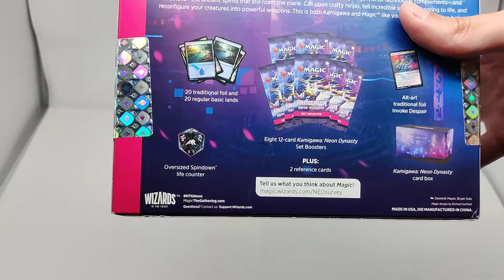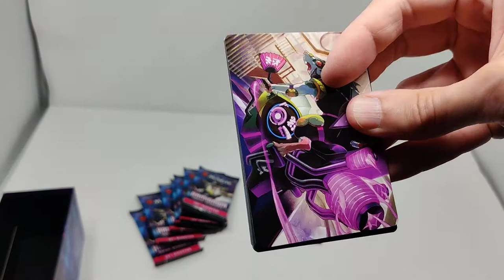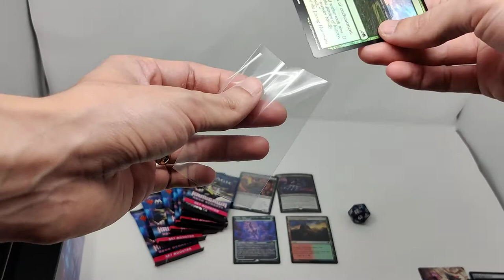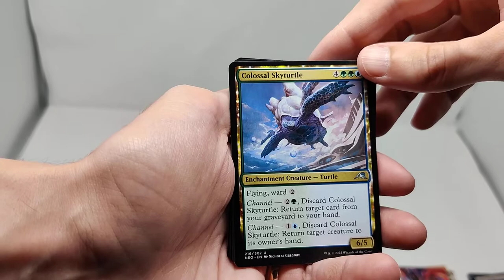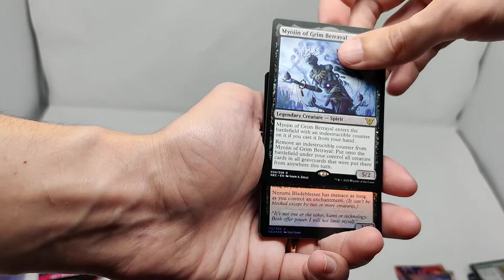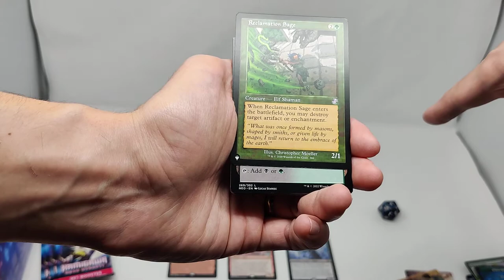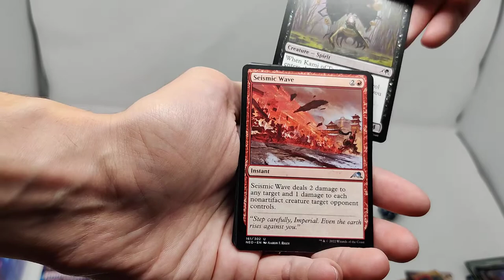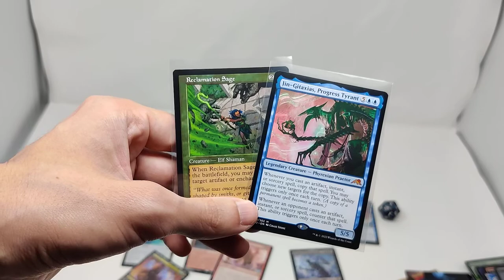MTG: Kamigawa Neon Dynasty Bundle Opening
Magic the Gathering Kamigawa Neon Dynasty Bundle opening including 8 Booster Packs! What was your favorite pull?

or our ebay